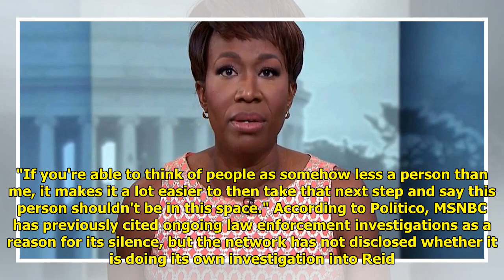Report: Joy Reid Blog Painted Sen. McCain as VaTech Shooter WorldTimes Now